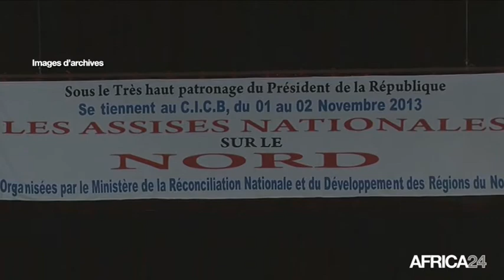Mali, Une médiation internationale à Kidal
Politique, MALI: Une équipe de médiateurs internationaux, emmenée par la Minusma (la mission de l'ONU au Mali), est attendue mardi dans le bastion de la rébellion touarègue pour les convaincre de parapher les accords de paix